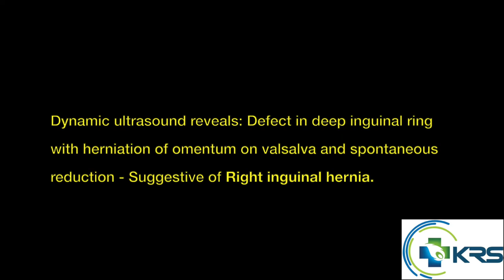Dynamic Ultrasound of Inguinal Hernia